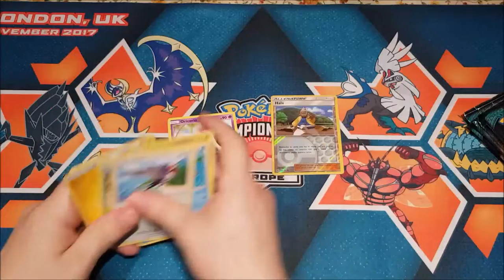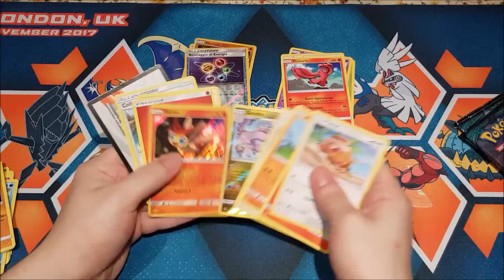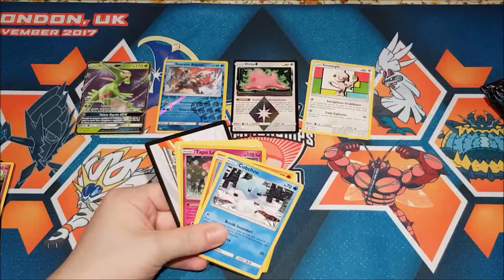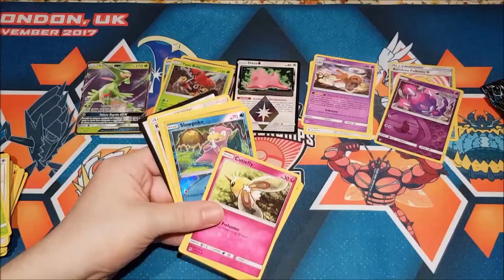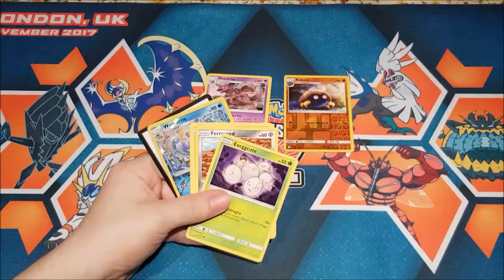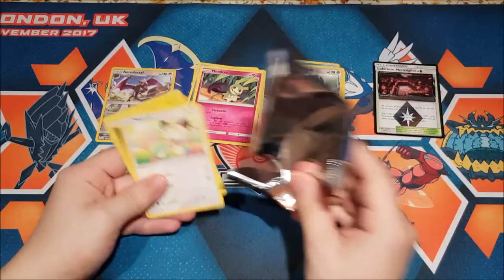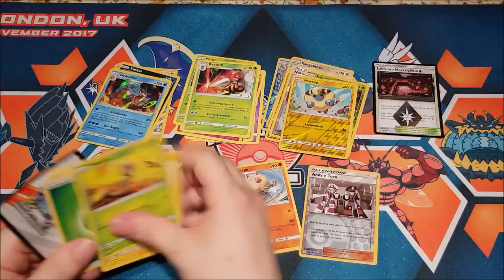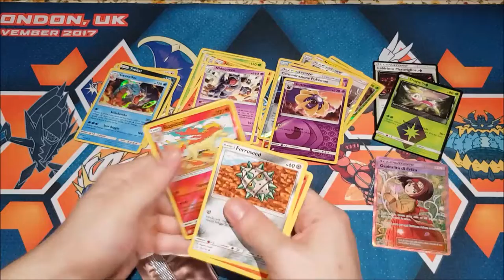Pokemon 9x Team Up Tag Team Tins Opening Pikachu & Zekrom Celebi & Venusaur Eevee & Snorlax GX